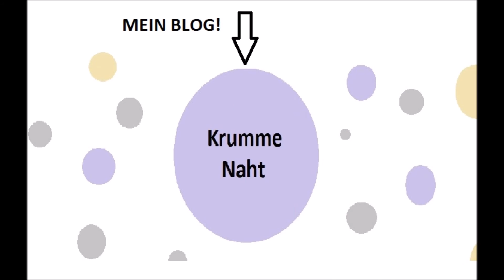FARBKOMBIS - was passt zusammen? / Herbsttrends 2016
Beim Wollekauf steht man oft vor unzähligen Möglichkeiten. Doch welche Farben passen wirklich gut zusammen? Hier ein paar Tipps, ich freue mich auf euer Feedback - was sind eure Lieblingsfarben/kombis?

Womit ich filme?
Canon 70d

birgit123(at)gmx.at